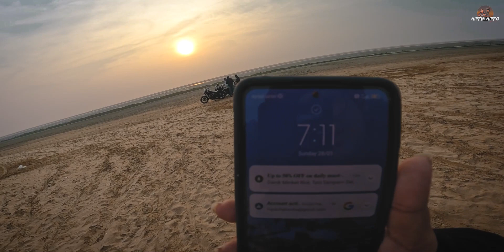দুবলাগাড়িতে নতুন সমুদ্র সৈকত | দুবলাগাড়ি ধুম-ধুমার । Episode 3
দুবলাগাড়িতে নতুন সমুদ্র সৈকত | দুবলাগাড়ি ধুম-ধুমার । Ep 3

দুবলাগাড়িতে নতুন সমুদ্র সৈকত খুঁজে পেলাম

🏍️ Embark on the Ultimate Adventure with Hippie Hippo The Couple 🌎

Join us on an exhilarating journey as we hit the open road, exploring [briefly describe the main theme or destination of the video].  From the roar of the engine to the beauty of the landscapes, this motovlog and travel vlog combo is a must-watch!

🗺️ Destinations Explored:
Dublagadi Beach
Balashor , Odisha

🏍️ Motorcycle Adventure Gear:
Bike: Royal Enfild Classic 350
Camera Setup: GoPro HERO10
Riding Gear: solace rival urban jacket v3
Microphone : Grenaro M-A01(Wireless)
Saddle Bag : Rynox Drystack
Tank Bag : Rynox Magnapod